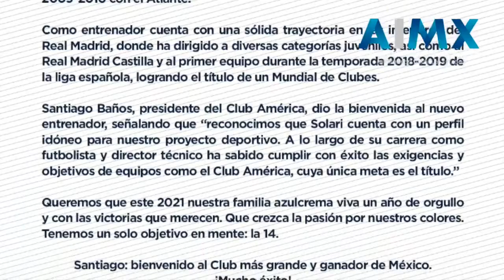Anuncia América a Santiago Solari como su nuevo director técnico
El argentino Santiago Solari será el nuevo entrenador de las Águilas del América, de frente al Torneo Guardianes 2021, tras la destitución de Miguel Herrera, anunció el Club.